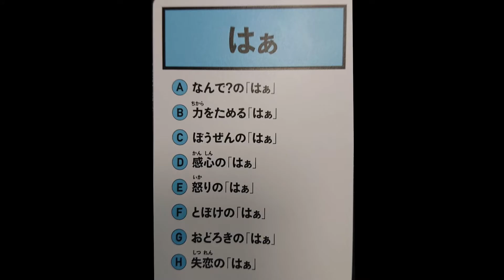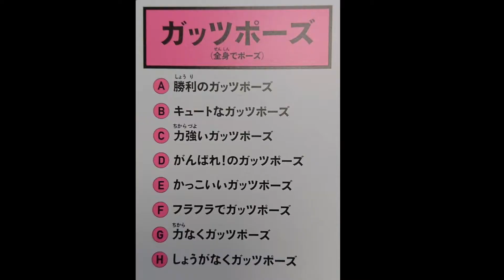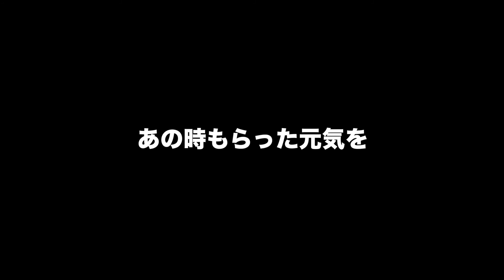タテちゃん#17「僕らは通じ合っている！？キキミミ「はあ」ゲームに挑戦！」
中標津ときどき札幌、キキミミ。